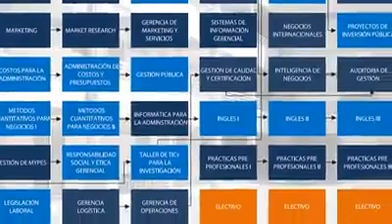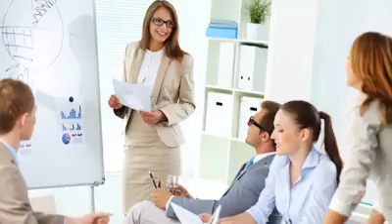ADMISIÓN ADMINISTRACIÓN DE NEGOCIOS 2020-II FACAP UNCP